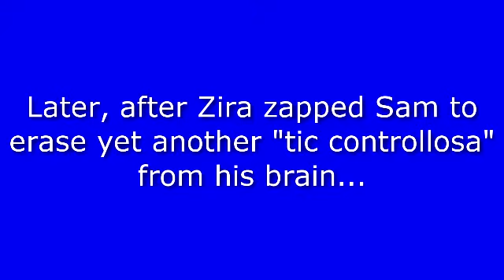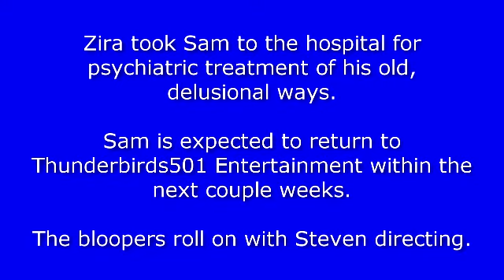Castle Rock Entertainment Logo Bloopers 30 - Old Bloopers Die Hard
Here it is, the 30th episode of Castle Rock Entertainment Logo Bloopers! And yes, New Line Cinema's lines will be used in the next episode.

Tantrums: 2
Barfs: None
Crotch-kicks: 1

Some logos requested by Sailor Moon Rie Twilight Sunset Fan Media OMNI.